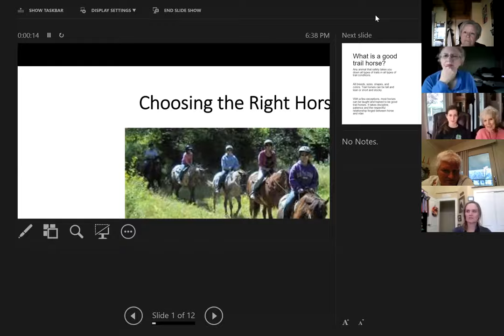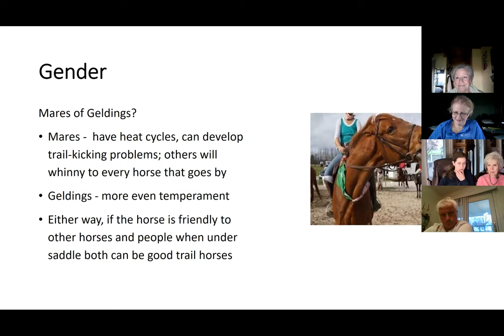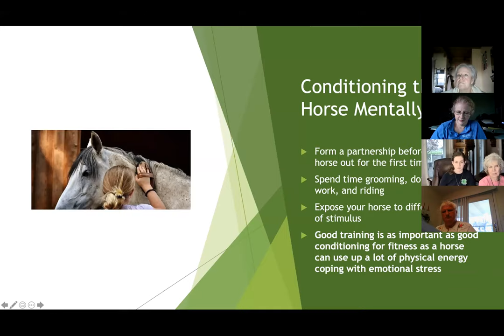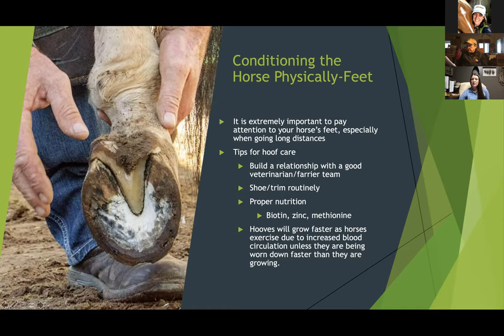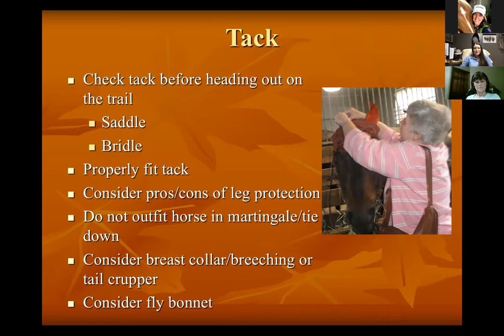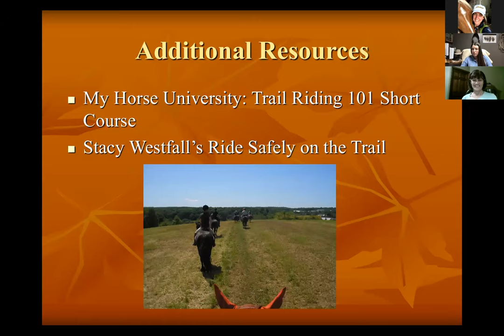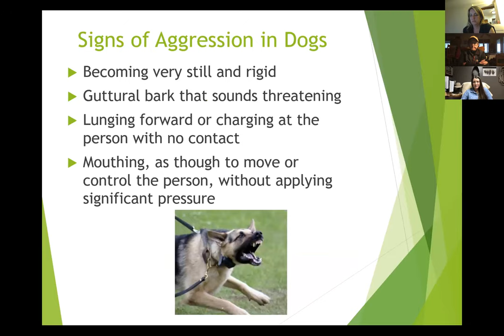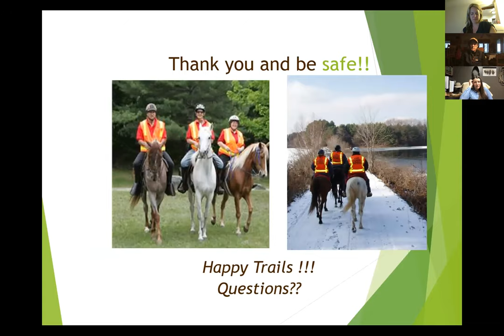Kentucky 4-H Horse Program: Trail riding project leader training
Learn about the trail riding project for the Kentucky 4-H Horse Program.